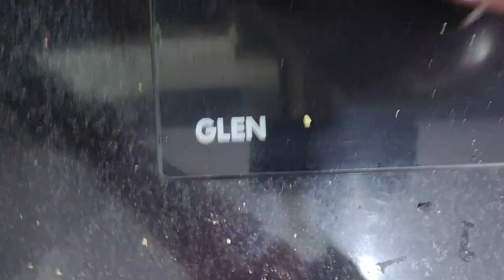ବହୁତ ଦିନପରେ କିଛି ନୂଆ କଲି | ସବୁଠୁ Important କାମ ଛାଡି ଆଉ କିଛି ବି କରିହଉନି |ପାଳଙ୍ଗପକୁଡି ଦହିକଡ଼ି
mausumibehera21